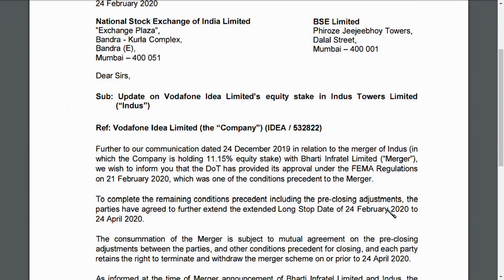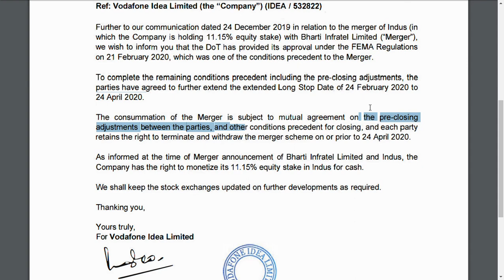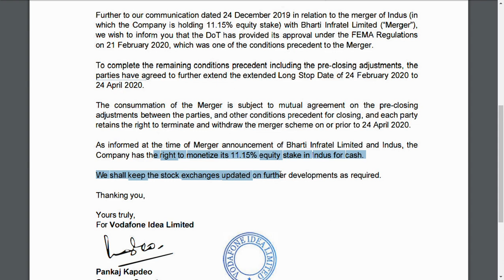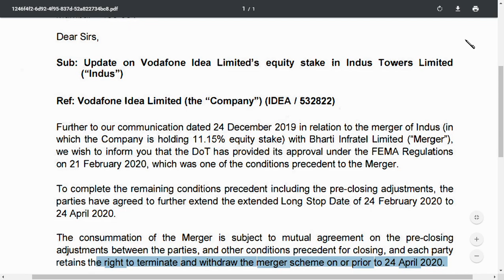vodafone idea share latest news/ idea share news